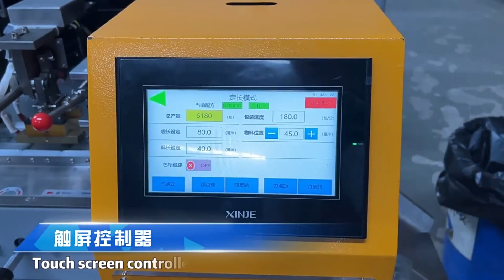fruit dispensing and flow wrapping packing machine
Product height Max.40-90mm
Film roll diameter Max.320mm
Packaging speed 40-230 bags/min
Power: 2.3kW

PENGLAI MACHINES LIMITED
US agent Office
UK Agent Office
69 Waterloo Road Manchester England M8 8FJ